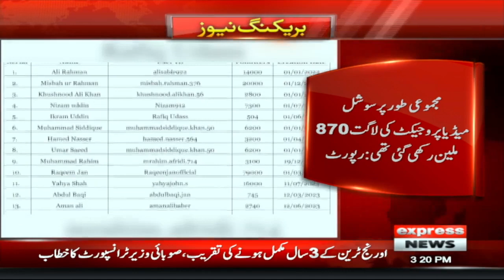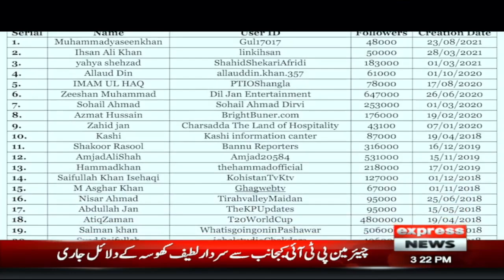Cipher Case, Imran Khan challenges indictment | News Bulletin 03 PM | 25 OCT 2023 | Express News